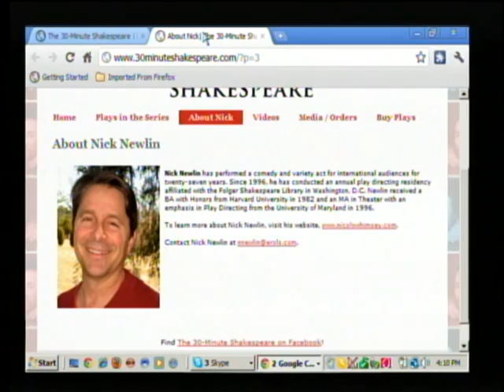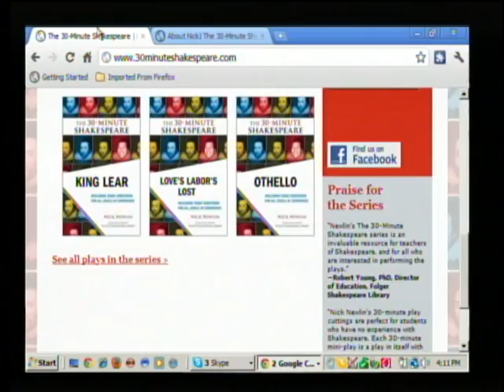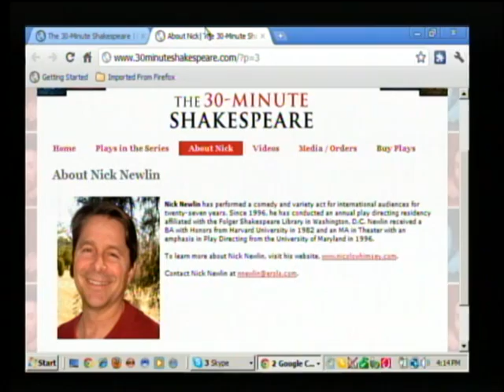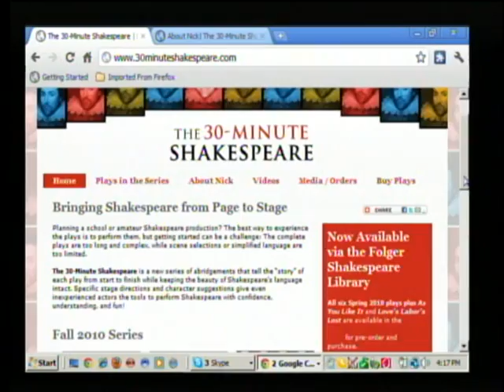twia_nick_newlin